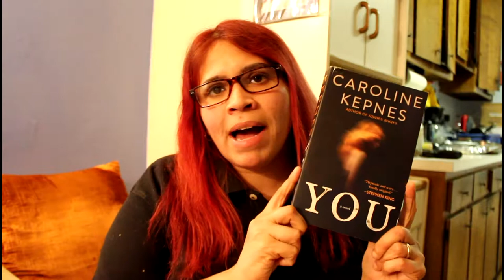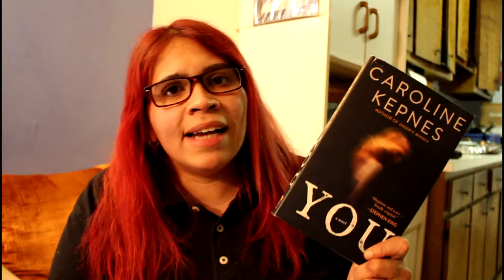YOU by Caroline Kepnes Book Review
Here is a book review for "You" by caroline kepnes

This is my first book review of one of my favorite books this year "YOU" by Caroline Kepnes

Mailing Address
Christina Alvarado
460 East Fordham Road #2014

[ ABOUT ME ] Hey what’s going on everyone? My name is Christina,  NYC,  Bronx born booknerd. I like to spend my free time reading and doing photography… as well as thinking up video ideas… I do work full time so the time I do have to myself I really enjoy it with a good book… =)